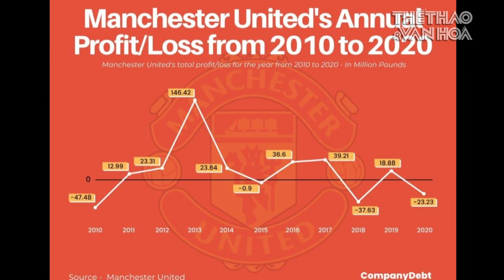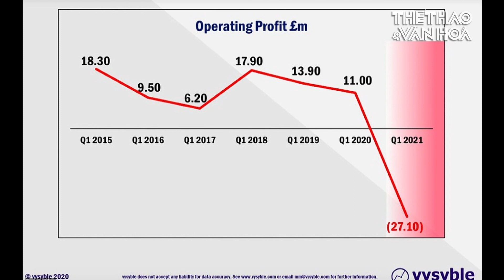[THỐNG KÊ ĐỘC - LẠ] CĐV Man United bạo loạn bởi Quỷ đỏ bị nhà Glazers biến thành cỗ máy kiếm tiền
Trận đấu giữa Manchester United và Liverpool ở vòng 34 Ngoại hạng Anh đã bị hoãn lại vô thời hạn sau khi xảy ra cuộc biểu tình với hàng trăm cổ động viên tràn vào sân Old Trafford để phản đối nhà Glazer.
Đã 16 năm gia đình nhà Glazers kiểm soát MU kể từ sau khi tỷ phú Malcolm Glazer mua lại CLB này hồi 2005 với giá 800 triệu bảng. 16 năm MU bị biến thành công cụ làm tiền của các ông chủ Mỹ.
Ngay từ khi nhà Glazers mới mua MU, fan Quỷ Đỏ đã phản đối quyết liệt vì họ nhìn thấy trước ý đồ của các doanh nhân người Mỹ là chỉ muốn dùng CLB  làm công cụ kiếm tiền chứ không phải mua MU vì yêu thích đội bóng này và muốn đầu tư cho nó.
Để có tiền mua MU, nhà Glazers đã vay hơn 500 triệu bảng với lãi suất cao từ ngân hàng JP Morgan. 2 thập kỷ sắp qua kể từ ngày MU thuộc quyền sở hữu của gia đình Glazers. CLB, mà cụ thể là các fan của Quỷ Đỏ, vẫn phải è lưng gánh nợ còn gia đình Glazers đã bỏ túi hơn 1 tỷ bảng từ tiền bán cổ phiếu (MU phát hành cổ phiếu trên TTCn New York từ 2012), lãi cổ tức, từ cái gọi là “chi phí quản lí” mà họ “sáng tác” ra để rút tiền của MU.
Đã không biết bao lần fan MU phản đối và đòi các ông chủ người Mỹ của họ biến khỏi Old Trafford bởi họ cho rằng gia đình Glazers không mang lại bất cứ điều gì tốt đẹp và tích cực cho MU.
5 năm sau khi gia đình Glazers sở hữu MU, lãi suất tích lũy từ khoản vay PIK 236 triệu bảng đã lên tới 16,25%. Chỉ riêng mùa 2009-10, MU đã phải trả lãi vay là 67 triệu bảng. Và tất nhiên, không có chuyện gia đình Glazers bỏ tiền túi ra để thanh toán những khoản tiền kiểu này.
Năm 2015, MU thông báo bắt đầu trả lãi cổ tức cho các cổ đông hàng năm và 6 anh em Glazers bỏ túi khoảng 100 triệu bảng tiền lãi cổ tức từ đó đến nay. Trong tài khóa gần nhất (tính tới 30/6/2020), doanh thu của MU giảm 118 triệu bảng, MU lỗ 23 triệu bảng vì phải trả lãi cổ tức cho các cổ đông trong đó có an  em Glazers. Nếu không phải chi tiền cho anh em Glazers bỏ túi riêng, họ đã hòa vốn.
Trong những năm đầu khi nhà Glazers sở hữu MU, sir Alex đã giúp họ thành công rực rỡ trên sân cỏ với các khoản đầu tư khôn ngoan. Nhưng sau khi ông nghỉ hưu, gia đình Glazers chọn Ed Woodward, một quản lý đến từ JP Morgan, thay thế và chính quyết định này khiến MU lụn bại. Họ vừa phải trả những khoản tiền công lớn cho Ed Woodward , vừa phải gánh những khoản vay PIK với lãi suất cao.
Sự bất mãn của các fan Quỷ Đỏ lên đến cao trào cách nay mấy tuần khi Ed Woodward xác nhận MU gia nhập Super League. Họ phản đối gay gắt buộc kế hoạch gia nhập Super League của MU phải “giải tán” còn MU thông báo Ed Woodward sẽ ra đi cuối mùa này.
Nhưng gia đình Glazers vẫn sở hữu MU, vẫn tiếp tục biến MU thành công cụ kiếm tiền để chia chác và bỏ túi riêng trong khi những khoản nợ của CLB vẫn còn nguyên.
Gia đình Glazers thì vẫn cứ ung dung chia chác các khoản tiền được bòn rút từ chính CLB mà họ sử dụng như công cụ kinh doanh còn đội bóng đi về đâu họ gần như… mặc kệ.
Các fan càng lúc càng phẫn nộ. Sau khi biểu tình phản đối vụ MU gia nhập Super League khiến kế hoạch này sụp đổ, họ lại tràn vào sân Old Trafford đòi tống cổ các ông chủ người Mỹ, khiến trận MU – Liverpool phải hoãn.